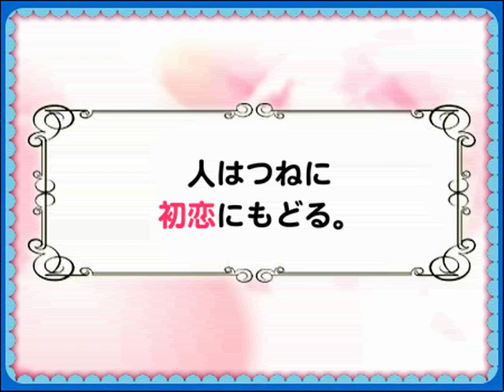片思い編 ミニスカナースの そよかさん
カワイ子ちゃんとクイズで名言を学ぼう！